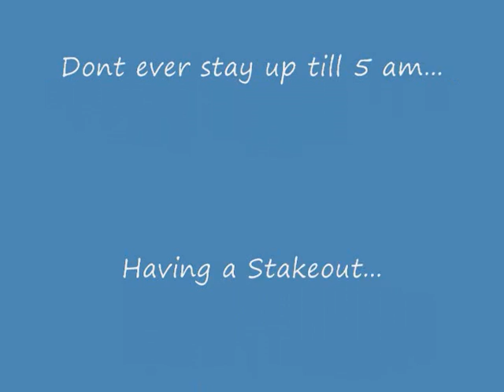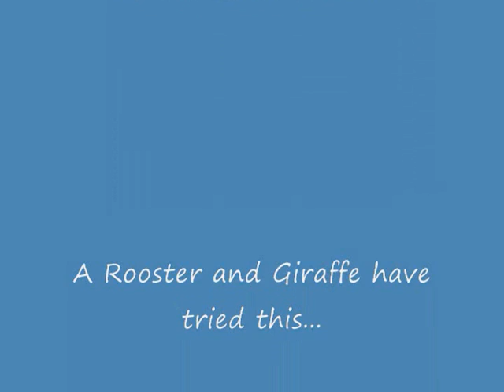Alma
Prepare yourself LockJaw